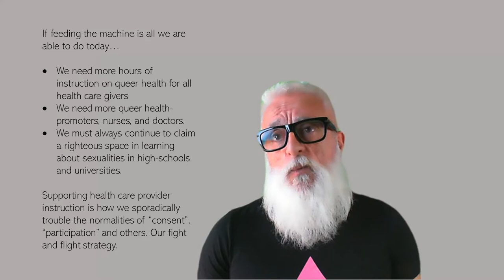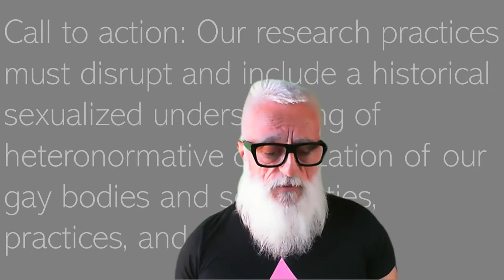The Normal that Never Was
Keeping this 2021-year Summit’s vision of disruptions and reconstructions, Francisco will engage in a philosophical rumination on the principles that guide queer-initiated research and education, and seem to guide our lived experience and sense of future. These reﬂections are based on three decades of teaching, living with HIV, and collaborating in research in Canada. Instead of looking at what we want and need, Francisco asks us to ﬁrst look at what we have at the seemingly outset of one more global pandemic. He asks us to reﬂect on what we can do with what we have.

Cette normale qui n’a jamais existé
En gardant en tête la vision de perturbations et de reconstructions du Sommet de 2021, je prendrai part à une rumination philosophique sur les principes qui guident la recherche et l’éducation initiées par les personnes queer et qui semblent guider notre expérience vécue et notre sens de l’avenir. Ces réﬂexions sont fondées sur trois décennies d’enseignement, de vécu avec le VIH et de collaboration dans un contexte de recherche au Canada. Au lieu de penser à ce que nous voulons et ce dont nous avons besoin, regardons d’abord ce que nous avons au début d’une autre pandémie mondiale. Réﬂéchissons à ce que nous pouvons faire avec ce que nous avons.